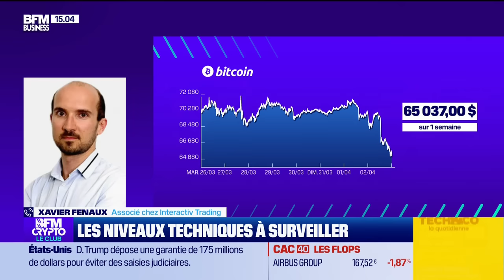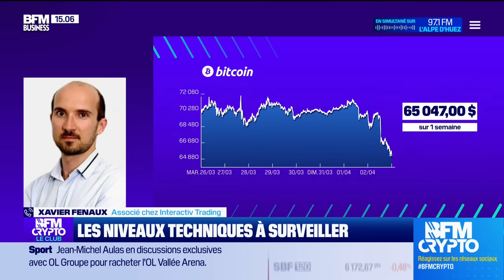BFM Crypto, le Club : FTX, bientôt un remboursement des utilisateurs ?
Mardi 2 avril, l'engouement de plusieurs institutions financières pour l'acquisition de Bitcoin, les tendances à venir sur le gaming Web, et le probable remboursement des utilisateurs de FTX cette année, ont été abordés par Xavier Fenaux, associé chez Interactiv Trading, Frédéric Chesnais, fondateur et CEO de Crypto Blockchain Industries, et Lilian Aliaga, journaliste chez Cryptoast, reçus par Amaury de Tonquédec dans l'émission BFM Crypto, le Club sur BFM Business. Retrouvez l'émission du lundi au jeudi et réécoutez la en podcast.